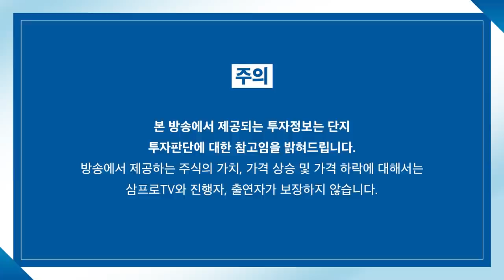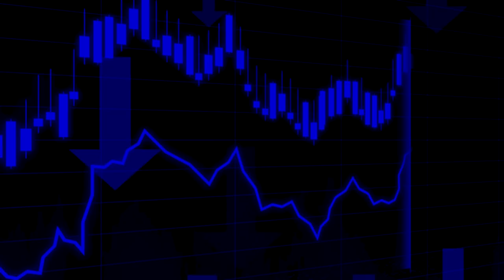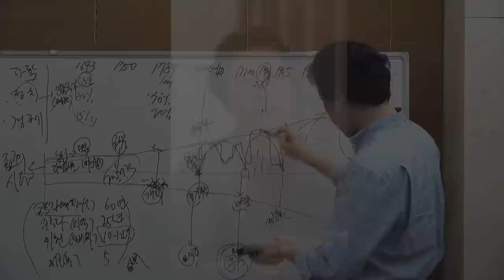[뉴스3] 중국, 러시아에 비난·유감 표명 없어…"대화와 협상해야"